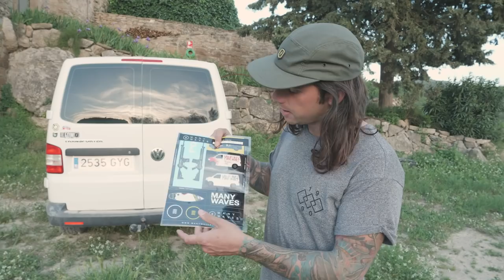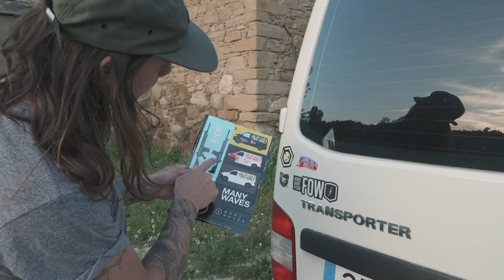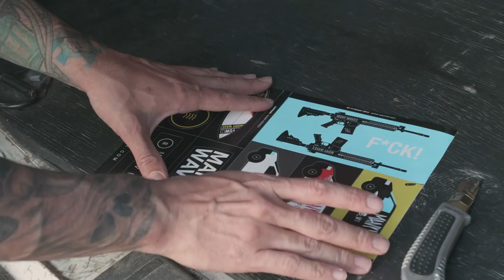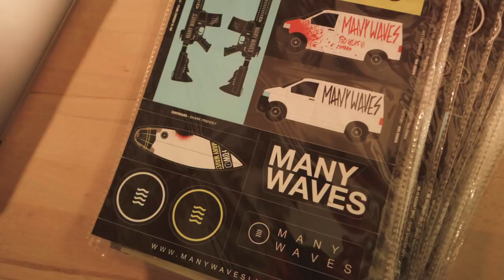4 MISIONES UN POCO ABSURDAS... /// VLOG 034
I N S T A G R A M : @HUGOMONTAL @CARLIVARES
FOW instagram: @WEAREFOW
Musica, stickers info y mas historias... en  --- MOSTRAR MAS! ---

STICKERS: En breve saldran a la venta en la web estos sticker kits por unos 20€ mas o menos... Dependiendo de lo que me crujan los impuestos, pero intento que sea la maxima calidad y mejor precio posible, no me comprare un Lambo vendiendo stickers, creeme... XD

MUSICA:(del vlog que he intentado subir pero que FUCK COPYRIGHT me ha petado el video XD y creo que te gustara)

Espero que te haya gustado y nos vemos en el siguiente VLOG!